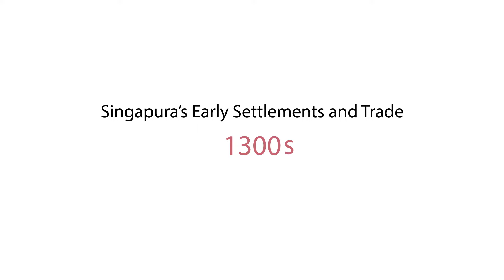1330 - Singapore's Early Settlements & Trade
As early as the 1300s, Singapore was a place where many from around the region and the world, would come to trade. It was also where different peoples coexisted peacefully. Wang Dayuan, a Chinese trader who visited Singapore in the early 1300s, describes two settlements here at that time – Banzu and Long Ya Men.